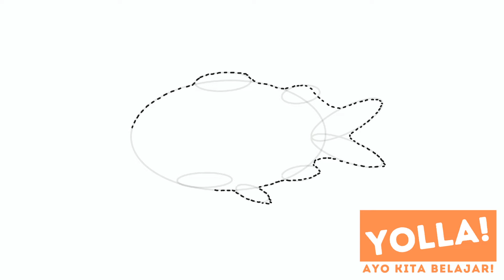Cara menggambar ikan dengan mudah dan mewarnai ikan warna warni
Selamat Datang di Yolla Channel!

Kali ini, kami akan mengajarkan bagaimana cara membuat gambar ikan dengan mudah dan mewarnai ikan warna warni yang bagus.

Kami memberikan Anda dan anak Anda tontonan menarik dan bermanfaat untuk mengembangkan kemampuan Anda dan anak Anda dalam menggambar dan mewarnai.

Tidak hanya mengambar dan mewarnai saja yang akan kalian dapatkan, bahkan kemampuan dalam ilmu pengetahuan pun kami berikan disini. Mulai dari mengenal angka, huruf, kata, kalimat, macam-macam binatang, satwa, tumbuhan, bunga, tempat-tempat terkenal, tokoh-tokoh kartun, benda-benda, barang, segala macam ada disini.

Kami pun akan memberikan beberapa contoh gambar yang akan dapat di dowloand atau diunduh dengan mudah untuk belajar di rumah.